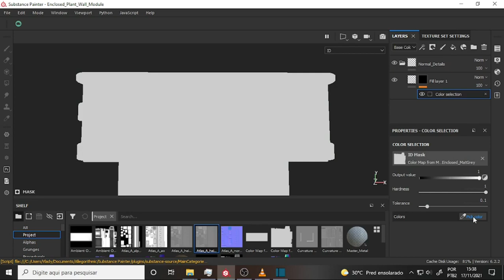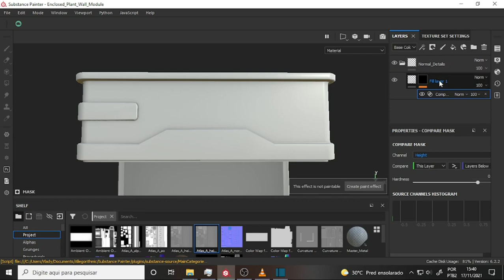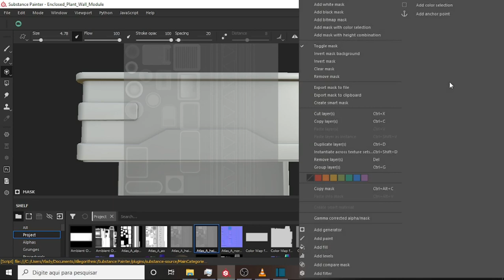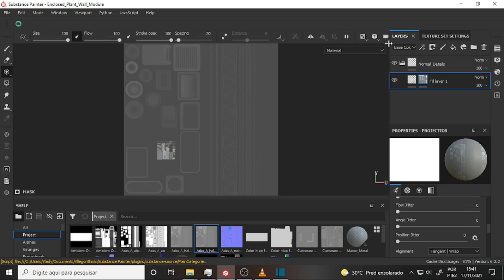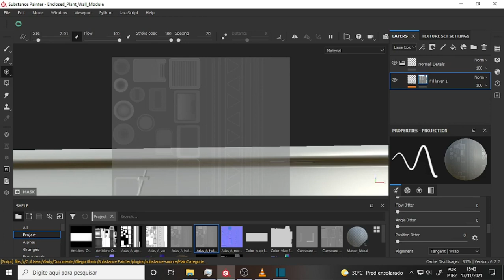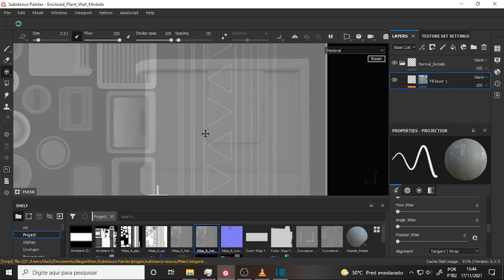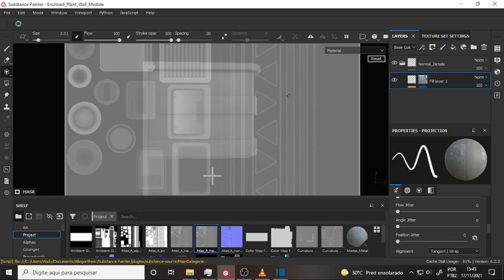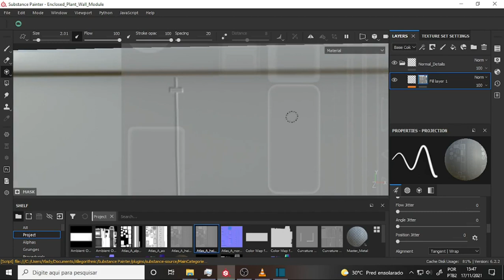what DEV 1469 FUNK Stamp